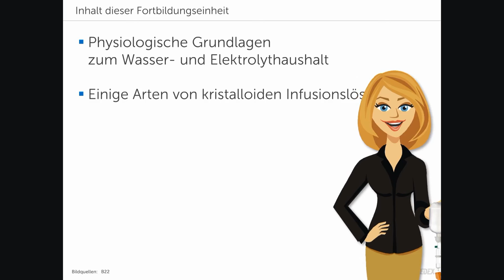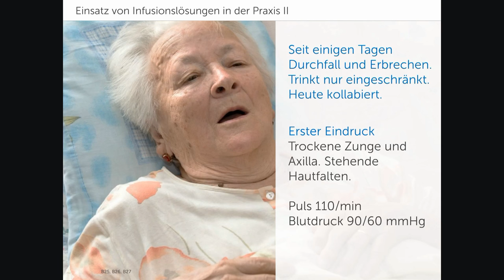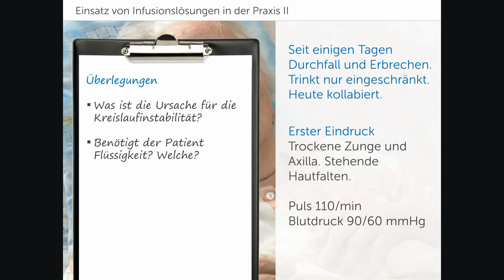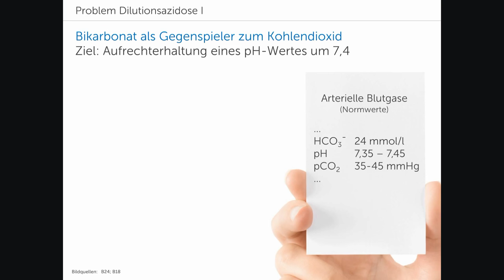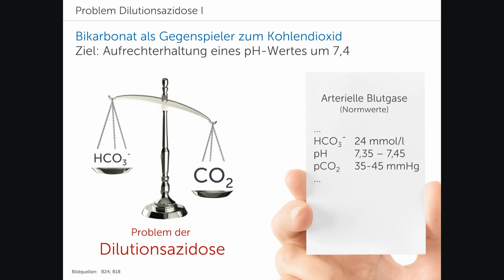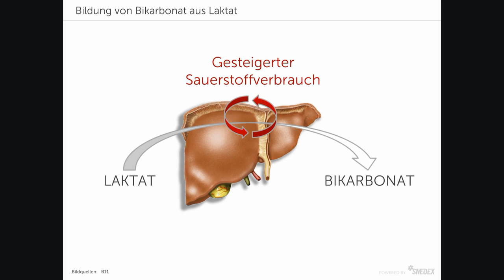Smedex Trailer - Flüssigkeits- und Volumentherapie Teil1 Kristalloide - E-Learning Notfallmedizin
Diese Fortbildungseinheit umfasst die wichtigsten Grundlagen des Wasser-Elektrolythaushalts im Körper. Auf dieser Basis werden verschiedene kristalloide Infusionslösungen verglichen und deren Besonderheiten in der Anwendung aufgezeigt. Im Besonderen werden balancierte Infusionslösungen mit den Zusätzen Laktat oder Acetat analysiert und entsprechende aktuelle Leitlinienempfehlungen präsentiert. Abschließend erhalten Sie einen Handlungsalgorithmus für Ihre praktische Tätigkeit in der Notfallmedizin, im Rettungsdienst, in der Medizin und der Pflege.

Zertifizierung: Die Schweizerische Gesellschaft für Allgemeine Innere Medizin (SGAIM) hat diese Weiterbildung mit 2 Kernfortbildungscredits anerkannt.
Diese Lerneinheit wurde im Rahmen der Fortbildung Rettungsdienst Rheinland-Pfalz (FRRP) mit 2 Unterrichtsstunden zertifiziert.

Die komplette Lerneinheit und viele weitere Lektionen finden Sie - Wir freuen uns auf Sie.